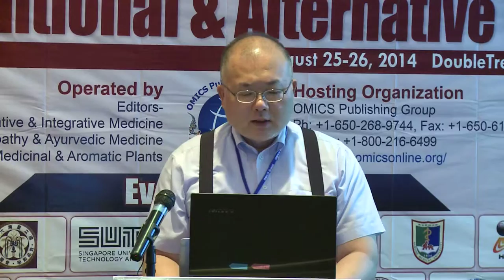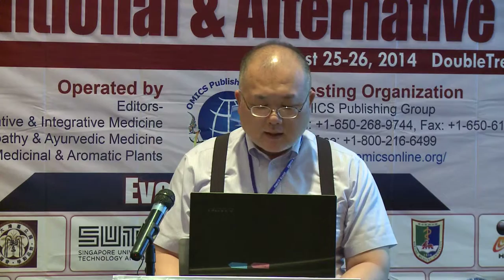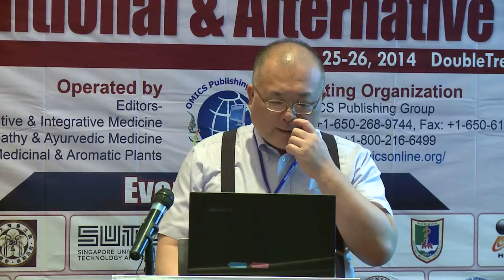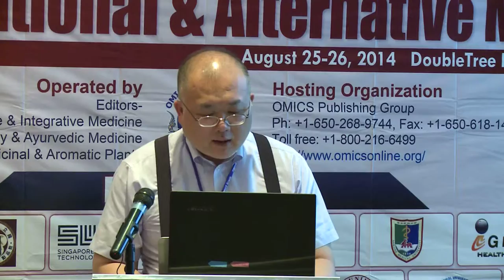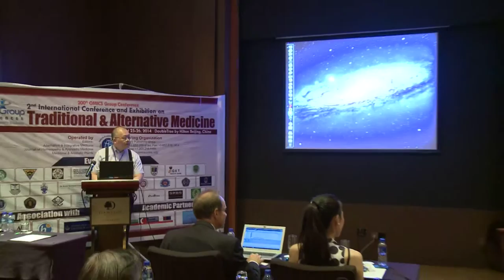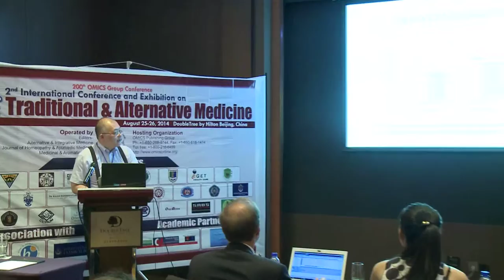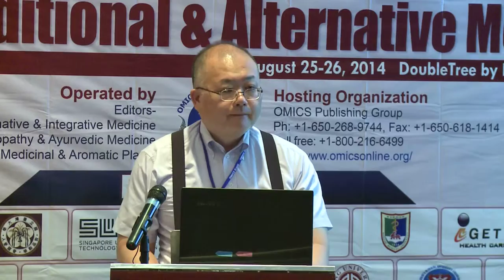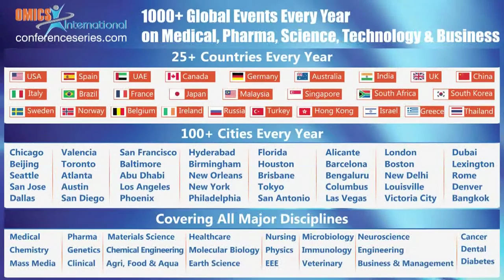Koh Iwasaki| Southern Tohoku General Hospital | Japan | Traditional Medicine-2014 | OMICS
Title: Treatment of posttraumatic stress disorder using the traditional japanese herbal medicine Saikokeishikankyoto: A randomized, observer-blinded controlled trial in survivors of the great east Japan earthquake and tsunami.
2nd International Conference and Exhibition on Traditional & Alternative Medicine
August 25-26, 2014 Beijing, China

Abstract
Objective: The Great East Japan earthquake and tsunami caused immense damage over a wide area of eastern Japan and left 20,000 people either dead or missing. Destruction of the Fukushima Daiichi nuclear power plant has prevented over 10,000 people from returning to their hometown.Hence, many survivors are at high risk for posttraumatic stress disorder (PTSD). This randomized, observer-blinded, controlled trial examined the efficacy and safety of the traditional Japanese herbal formula saikokeishikankyoto (SKK) on PTSD in survivors of this disaster. Methods: Forty-three participants with an Impact of Event Scale-Revised (IES-R) score over 25 were randomized into the SKK treatment (n=21) and control (n=22) groups. Change in IES-R scores between baseline and after 2 weeks of treatment was the primary endpoint. Adverse events were monitored by blood and physical examination. Results: The total IES-R score improved significantly in the SKK group (49.6 ± 11.9 vs. 25.5 ± 17.0). The avoidance (p=0.025) and intrusion (p less than0.001) subscale scores also improved. Significant intergroup differences were observed for answers to the following items: “Any reminder brought back feelings about it.” (Q1, p=0.031); “Other things kept making me think about it.” (Q3, p=0.003); “I found myself acting or feeling like I was back at that time.” (Q14, p=0.02); “I had dreams about it.” (Q20, p=0.001); and “I felt watchful and on-guard.” (Q21, p=0.002). Conclusion: SKK significantly improved IES-R scores after 2 weeks of treatment. This traditional medicine may be a treatment choice for psychological and physical symptoms in PTSD patients. Key words: Posttraumatic stress disorder (PTSD), disaster, traditional Asian medicine Kampo medicine Saikokeishikankyoto (Chaihu-Guizhi-Ganjiang-Tang in Chinese).
Biography

Biography:
Koh Iwasaki has completed his Ph.D at the age of 30 years from Tohoku University and postdoctoral studies from Division of Geriatrics in Tohoku University and Division of Geriatrics in University of Tokyo. He is the director of Center for Traditional Asian Medicine and Home Healthcare, Southern TOHOKU General Hospital. He has published 34 papers in reputed journals (impact factor 101) and serving as an editorial board member of Kampo Medicine (Journal of Traditional Japanese Medicine).